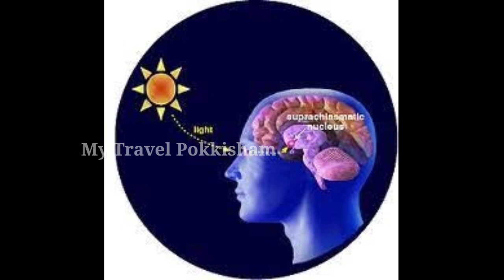பிரம்ம முகூர்த்தத்தை பற்றி சித்தர்கள் சொன்ன ரகசியம் Brahma Muhurtham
Youtube feed
Youtube video
youTube shorts
Youtube Tamil
tamil YouTube
youtube story
youtube trending
youtube viral
youtube songs